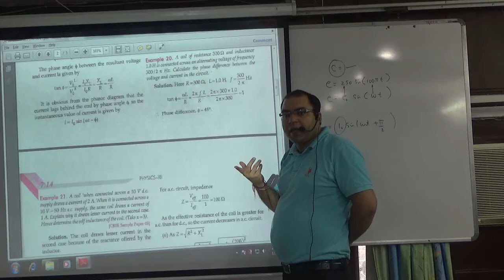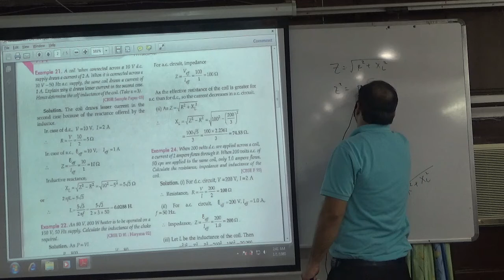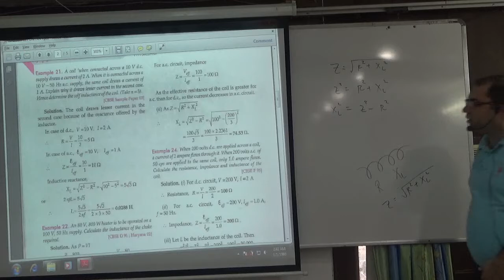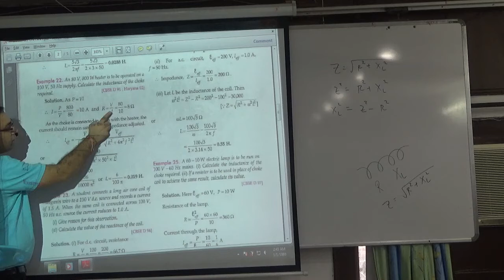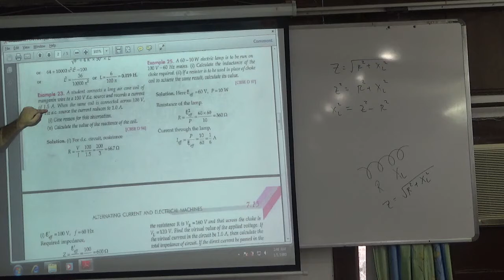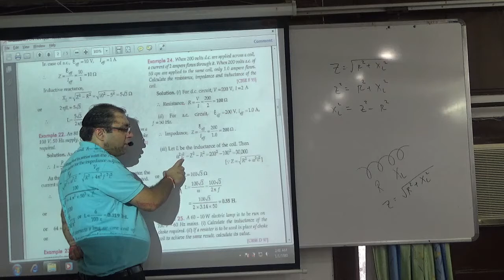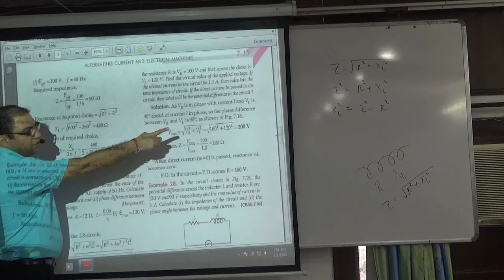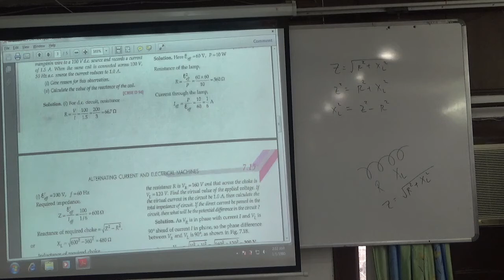Numerical Examples on R L circuit